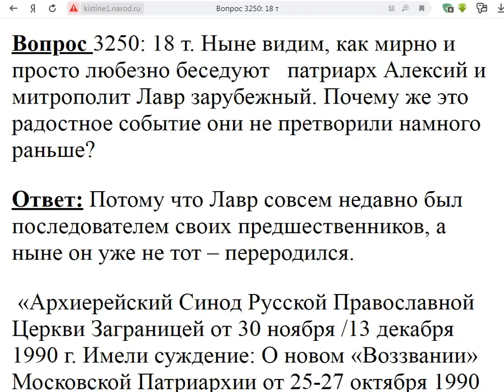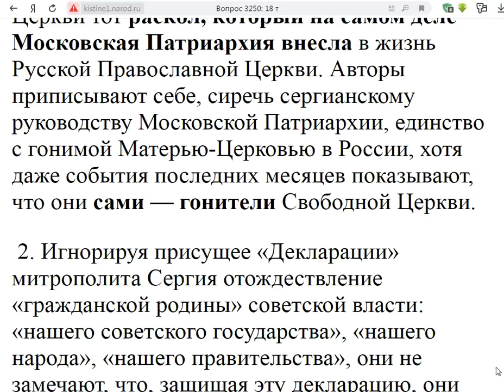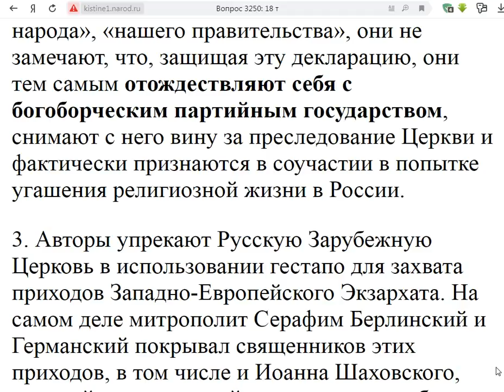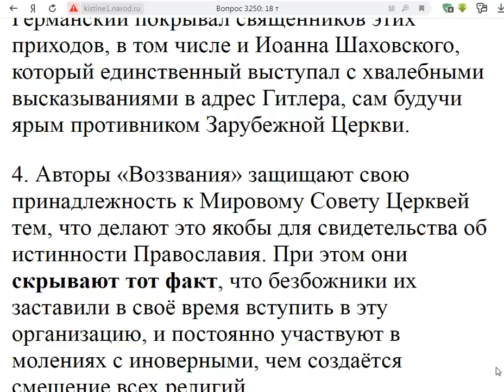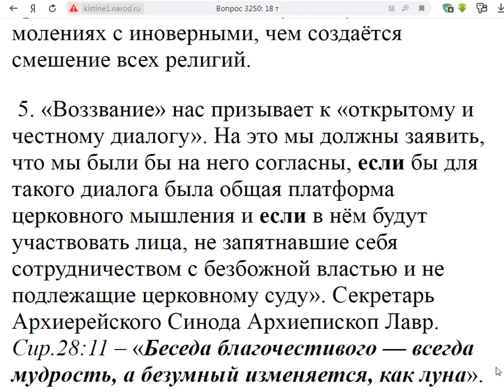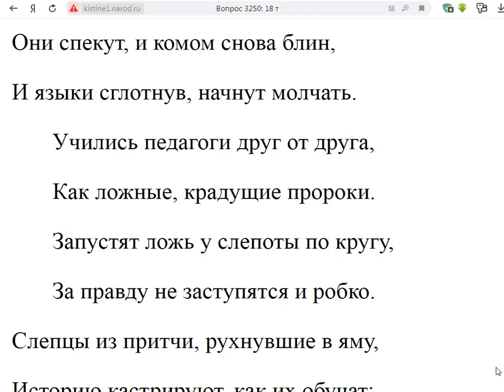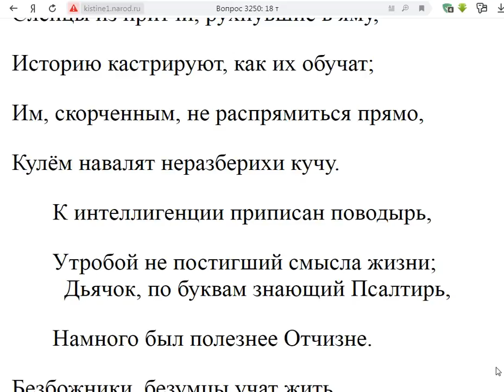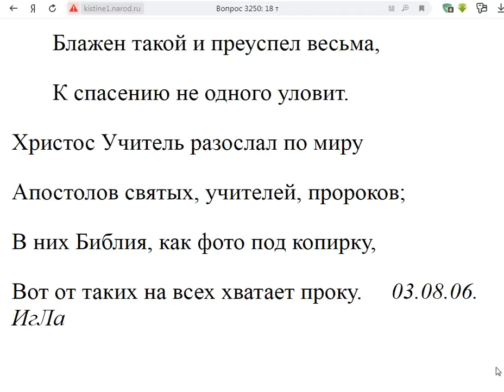3250. Почему Лавр и Алексий не сошлись раньше?